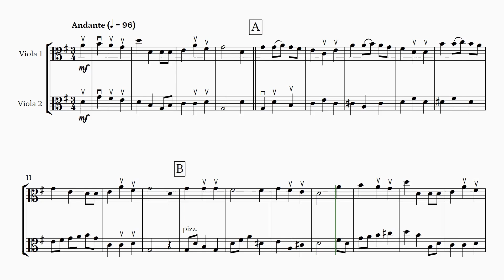We Wish You a Merry Christmas (Viola Duet) | SHEET MUSIC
Arrangement of "We Wish You a Merry Christmas" for viola duet